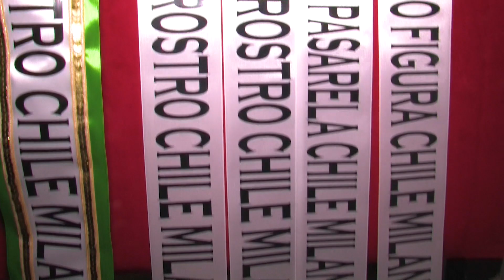Coronación y Entrega de Bandas Miss Rostro Chile Milano 2023